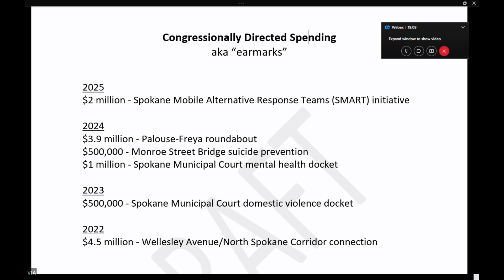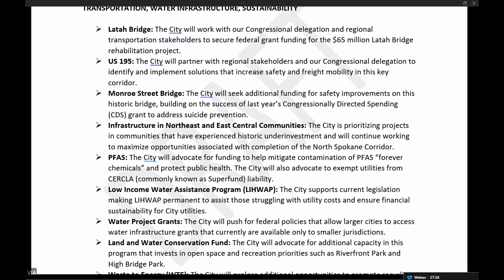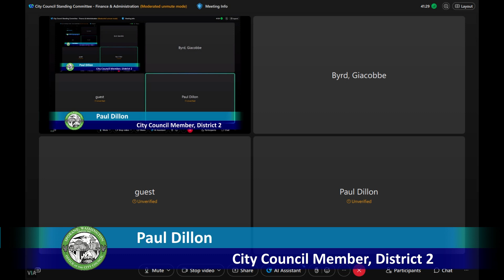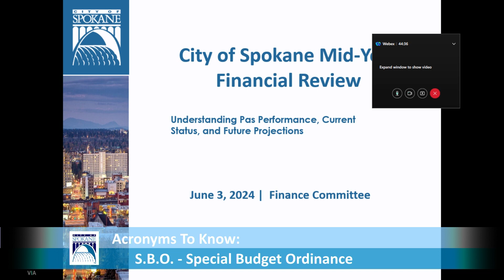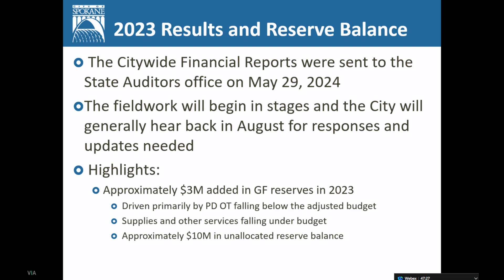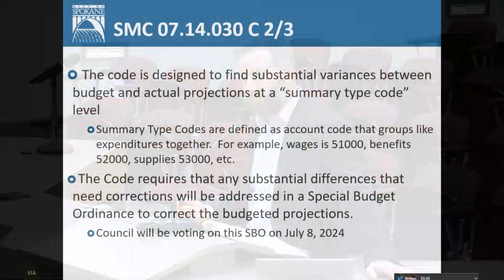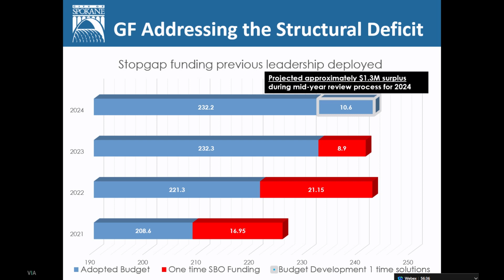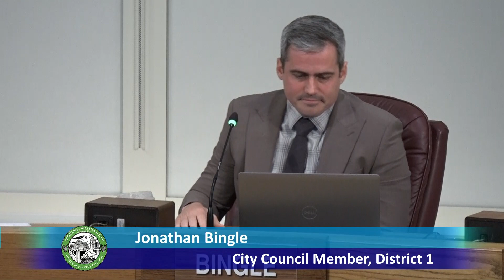June 3rd, 2024 Finance and Administration Committee